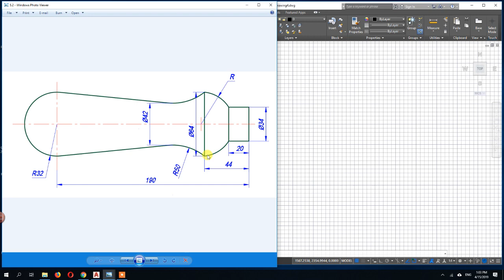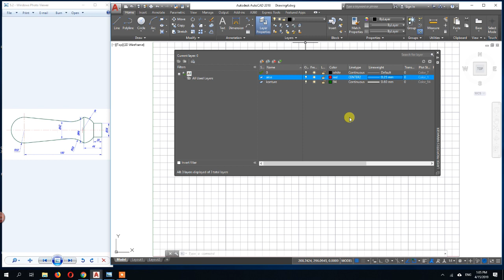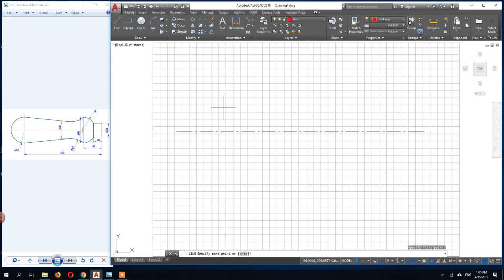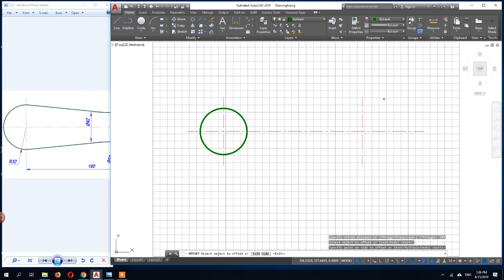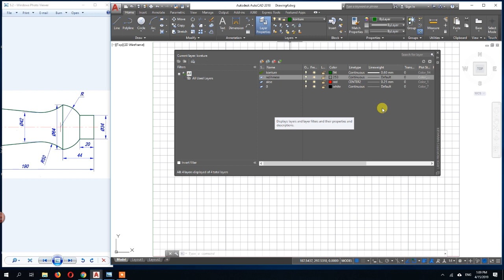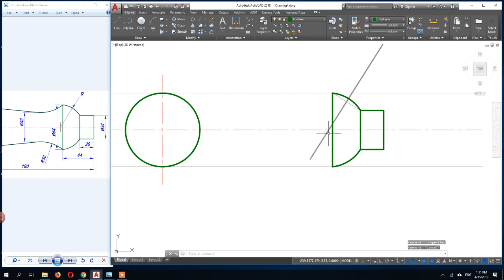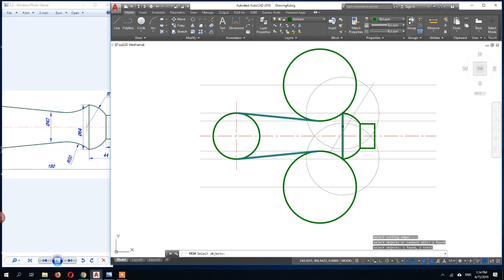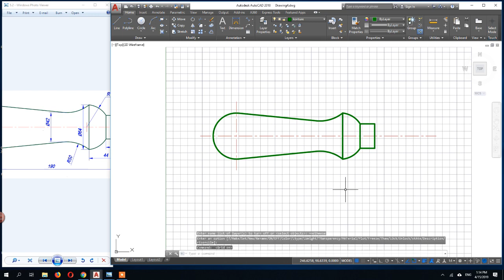Pune Praktike 5 2 2019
Pune Praktike ne AutoCAD